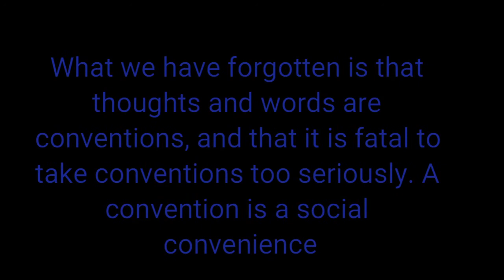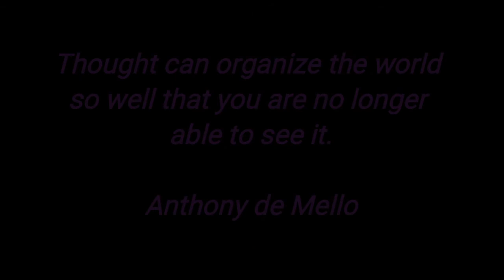Fa the one time... CONCEPTS of Kenneka Jenkins. (Signing off)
Ion own none of this!